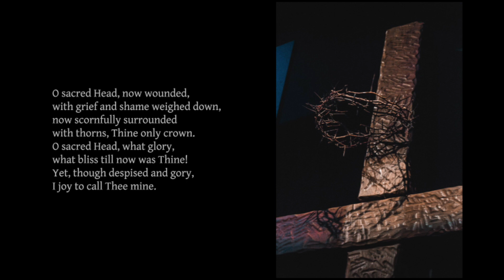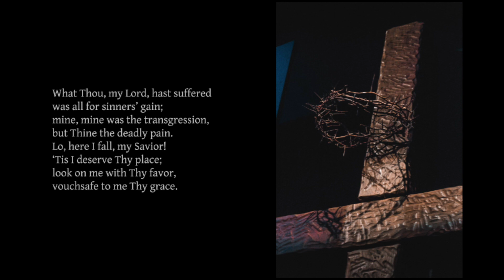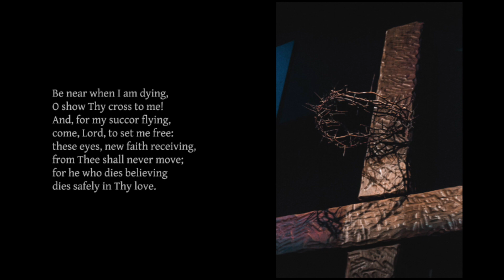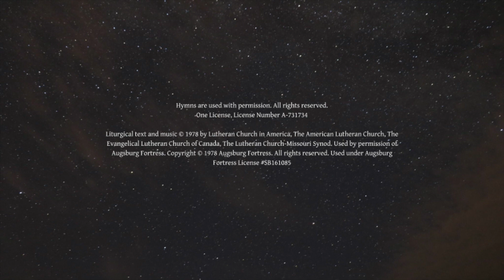Maundy Thursday at St. Paul Lutheran Church, Olean, Indiana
Thank you to Rev. Dr. Evangeline Anderson-Rajkumar, Lisa Shelton, John Geisler, and Ellen Mulford for a beautiful and meaningful service.